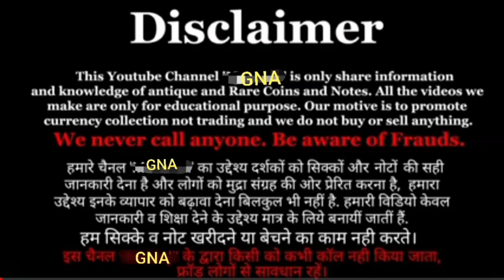Notes and coins Exhibition Kolkata Live Day-3| Sell old notes and coins |GNA Collection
Live Day -3 Kolkata EXHIBITIONS

Coin and notes Exhibition Kolkata 2022

Date: 22/23/24 July 2022

day: Friday/ Saturday/ Sunday

Adress: Haldiram Banquet hall , 24 Ballygune park .Kolkata...700019

GNA _COLLECTION